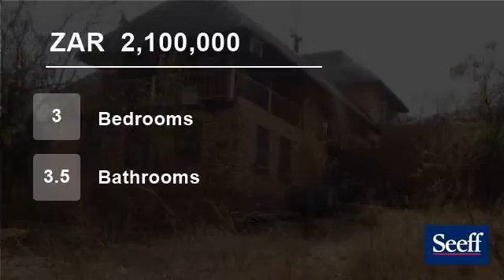3 bedroom House For Sale in Kranspoort, Middelburg, Mpumalanga for ZAR 2,100,000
A home like no other!  A once in a lifetime opportunity to own this prime property with lots and lots of space for entertainment.  Enjoy the game farm with this unique low maintenance thatch roof house.  Large open plan living areas and a well-planned kitchen.

A covered patio and an extra deck area with a built-in braai wi...